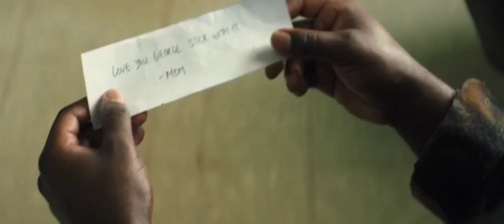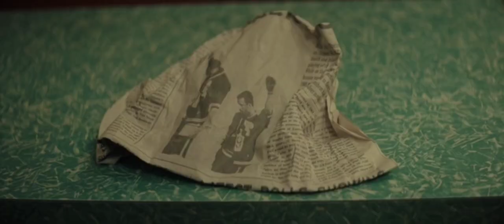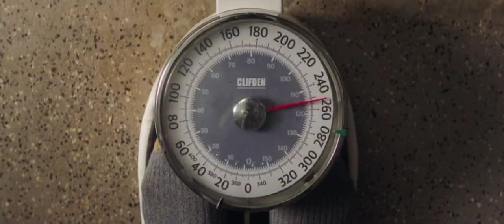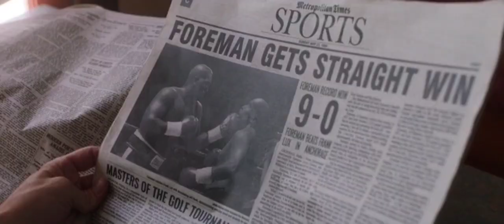Big George Foreman Full Movie summarized Recapped (@urhabib)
Fueled by an impoverished childhood, George Foreman channeled his anger into becoming an Olympic Gold medalist and World Heavyweight Champion, followed by a near-death experience that took him from the boxing ring to the pulpit. But when he sees his community struggling spiritually and financially, Foreman returns to the ring and makes history by reclaiming his title, becoming the oldest and most improbable World Heavyweight Boxing Champion ever.

CREDITS
 Directed by:- George Tillman Jr.